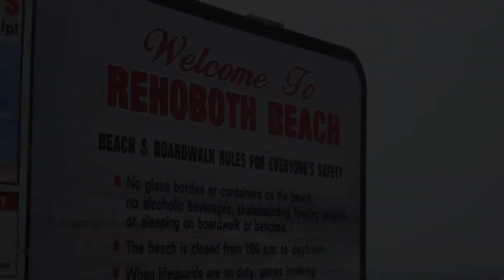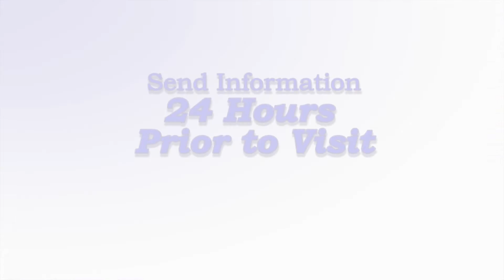AMS Guest Dosing Informational Video